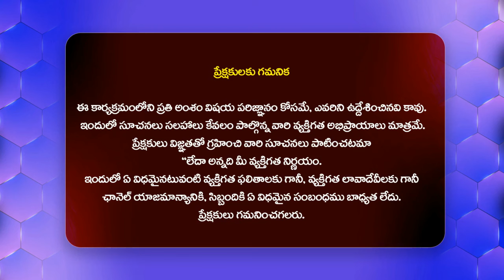నాన్న డైలాగ్స్ లైవ్ లో అదరగొట్టిన సాయి కుమార్ కూతురు - Dr.Jyothirmayi Says Sai Kumar Dialogue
Watch : నాన్న డైలాగ్స్ లైవ్ లో అదరగొట్టిన సాయి కుమార్ కూతురు  -  Dr.Jyothirmayi Says Sai Kumar Dialogue